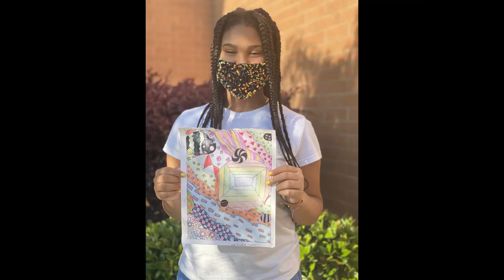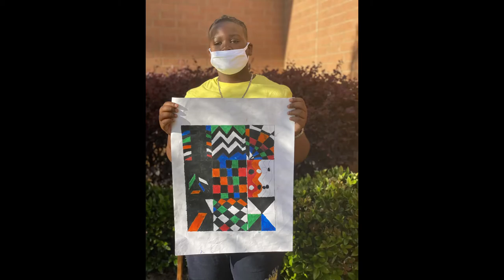Spring 2021 Virtual Art Show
Welcome to Carver Road Middle School's first ever Virtual Art Show!
In this art show, you will see pieces from our amazing talented student artists, as well as some pieces from our wonderful art teacher, Mr. Franklin.

If you are interested in any of these pieces, there will be prints of the originals available for purchase. Please contact Mr. Howard Franklin.